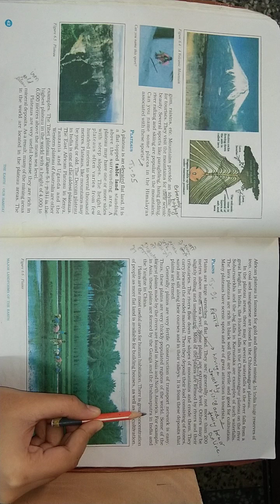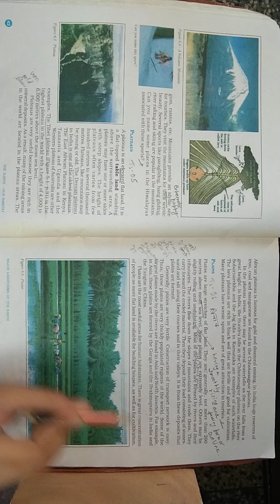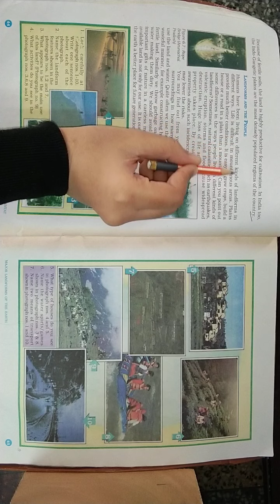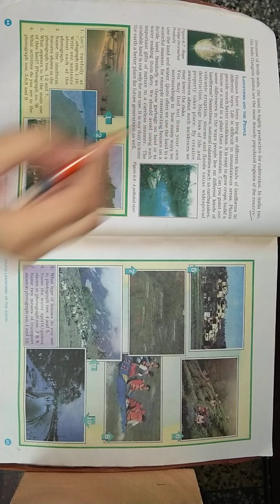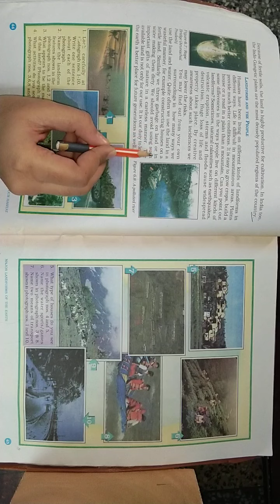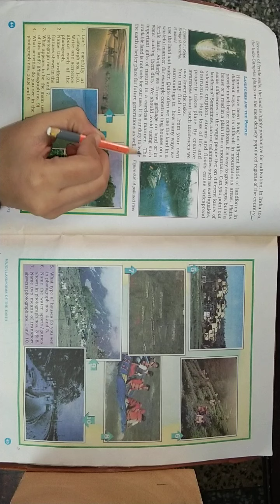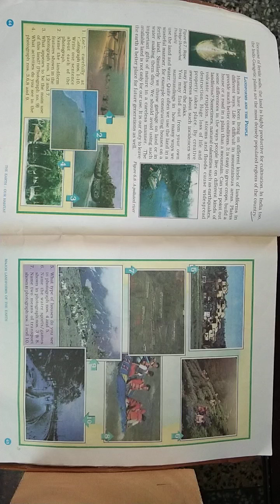Class 6 Geography Chapter 6 Part 4